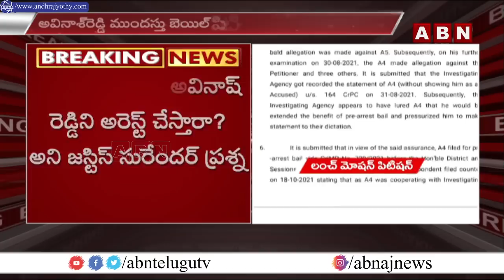అవినాష్ రెడ్డి ని అరెస్ట్ చేస్తాం: సిబిఐ | CBI Shocking Answer To Avinash Reddy Arrest News || ABN